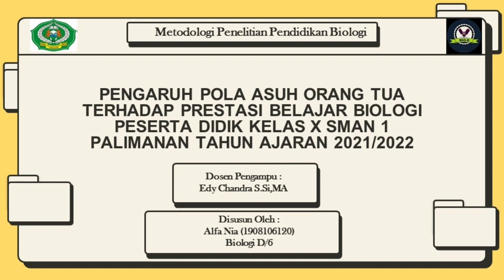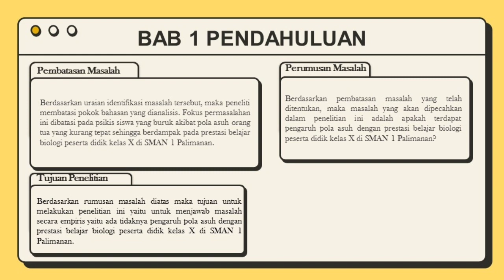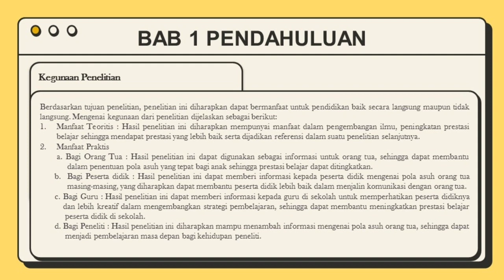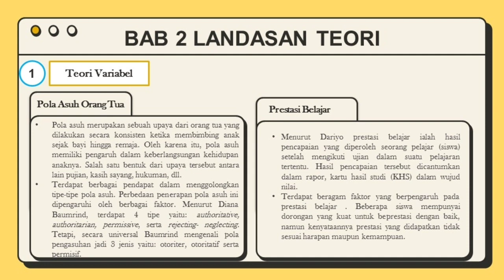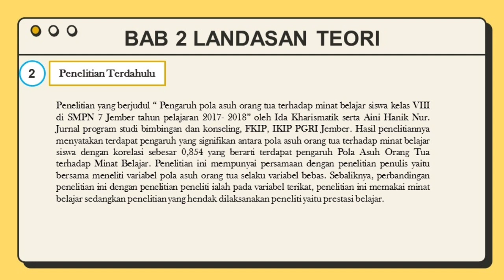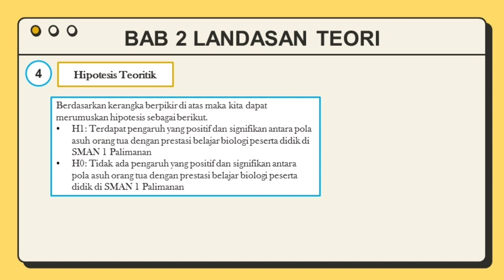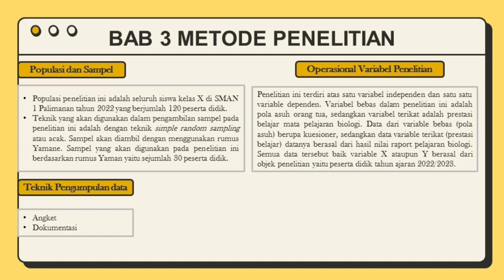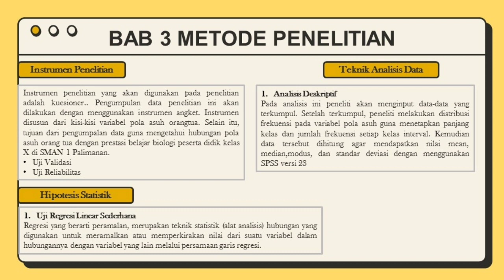PROPOSAL SKRIPSI // Metodologi Penelitian Pendidikan Biologi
Assalamu'alaikum wr.wb. Izin mengumpulkan video yang dibuat untuk memenuhi Tugas Ujian Akhir Semester yaitu Proposal Skripsi yang berjudul "Pengaruh Pola Asuh Orang Tua terhadap Prestasi Belajar Biologi Peserta Didik Kelas X SMAN 1 Palimanan Tahun Ajaran 2021/202".

Mata Kuliah : Metodologi Penelitian Pendidikan Biologi
Kelas : Biologi D/6
Dosen Pengampu : Edy Chandra, S.Si, MA

Disusun Oleh :
Nama : Alfa Nia
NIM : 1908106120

Jurusan Tadris Biologi
Fakultas Ilmu Tarbiyah dan Keguruan (FITK)
Institut Agama Islam Negeri (IAIN)
Syekh Nurjati Cirebon